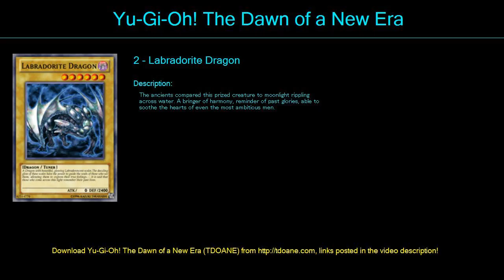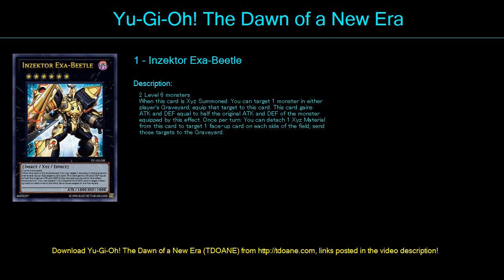odd eyes R Dragon Deck Profile April 2016